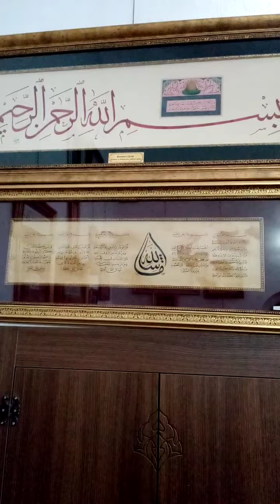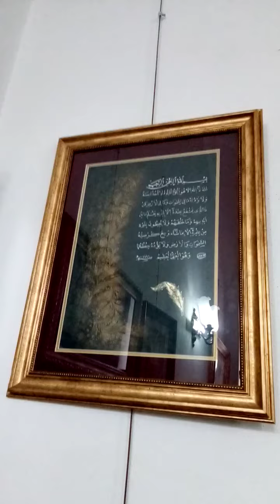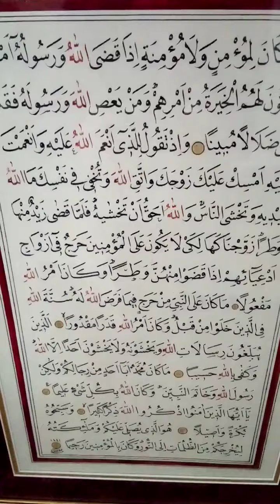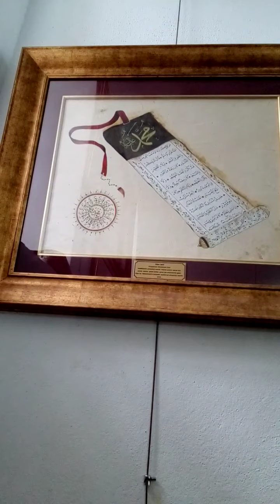HATTAT ŞEHMUS İLE SİNAN PAŞA MEDRESESİ.....